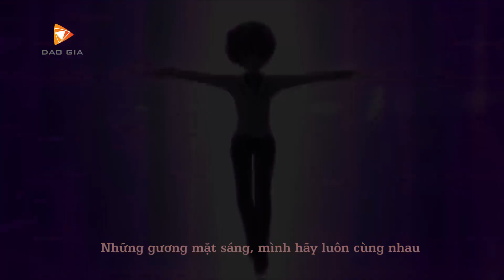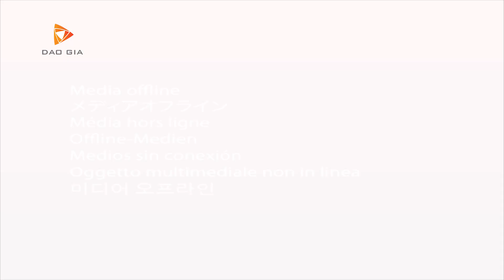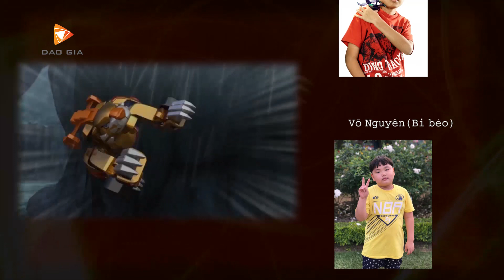Superkar Siêu xe biến hình Tập 44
Siêu xe biến hình] - [Tập 44] - Zack và Leo
Phát sóng vào 17h-17h30 các ngày từ T2 - T6 trên kênh Bibi
Phát phim vào ngày T2 - T6 hàng tuần trên Channel youtube Siêu xe biến hình Superkar
Mọi hình ảnh liên quan đến bộ phim Thợ Săn Trứng Rồng thuộc về Công ty Cổ phần Công nghệ Đào Gia.